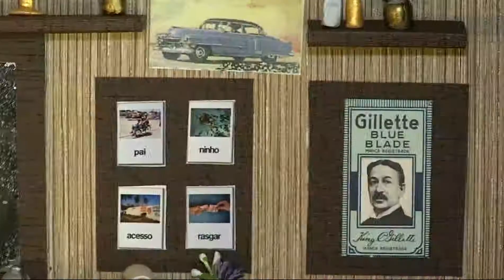Artista plástico conta sua história através de obras em miniatura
Você vai conhecer o trabalho de um artista plástico da Capital que decidiu começar a ver o mundo de outra forma, tudo bem pequenininho.